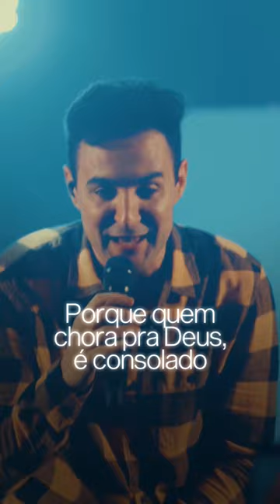Um Refrão Pra Sua Alma | Leandro Borges